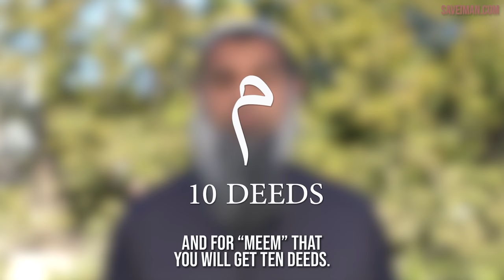AMAZING REWARD FOR MUSLIMS WHO DO THIS DEED!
✅ Making Dhikr!

Please donate and help establish this Masjid and earn your reward